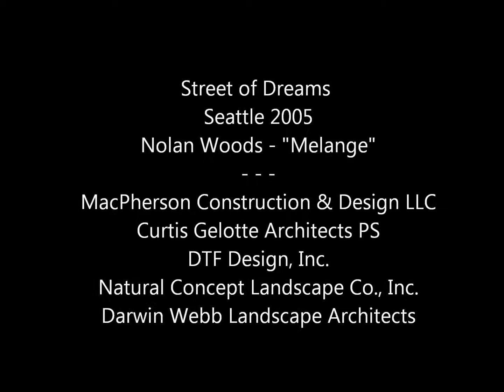NC Landscape Street of Dreams 2005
Seattle Street of Dreams - 2005 - Nolan Woods "Melange"
Transforming the land into a park-like setting of rolling yards, winding around a peaceful small lake that had previously been a detention pond and now hosted a small putting green, was just the beginning of this "dream home". A large swimming pool, with an incredible waterfall feature, was surrounded by a large flagstone patio, invited all to enjoy the beauty that surrounded them. The flagstone entry and rockeries created a breathtaking welcome. It was truly a remarkable endeavor!